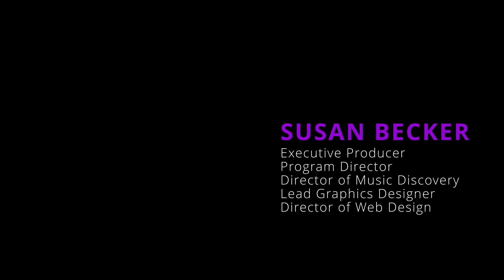New Indie Music Podcast “Short Cuts” Ep 88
Preview indie music by @dakotajonesband5319, @schlindwein_music, @julespaymer & Miki Ratsula,  Brutal Youth, @ThePearlHarts,  Crossed Keys, @LTMusicAus, @TheBurma, @candycoffins & @vanitymirror69.